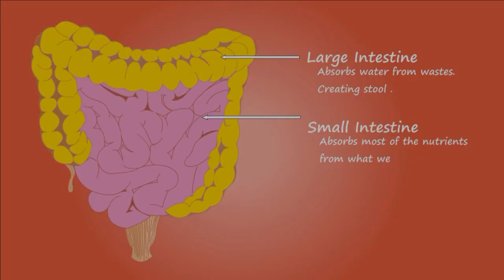One thing to INSTANTLY IMPROVE YOUR BRAIN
E-book about increasing intelligence & effective learning:

Quick Learning methods – how to think faster, memorize faster, understand better and increase IQ level: Overview and summary of scientific publications